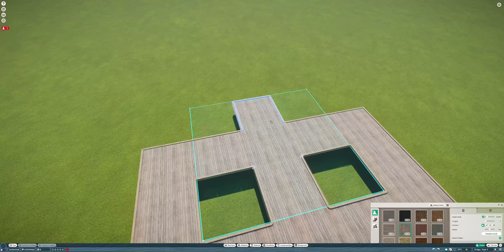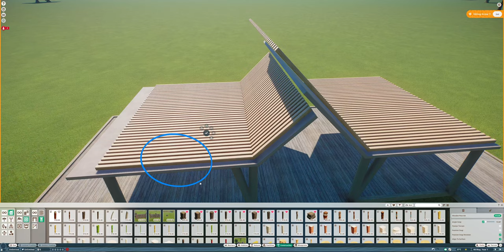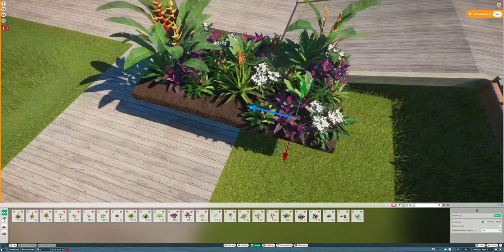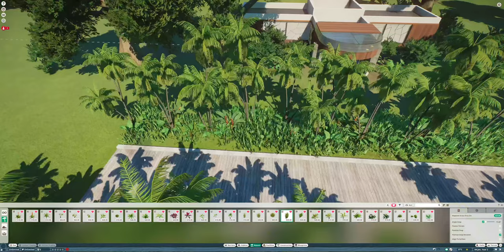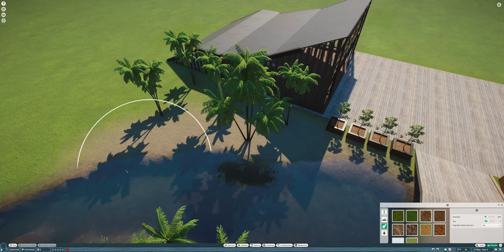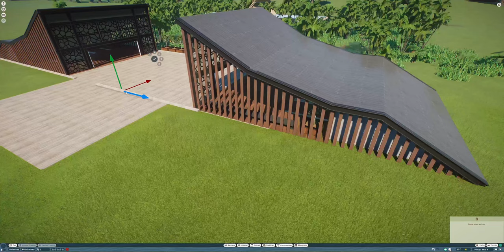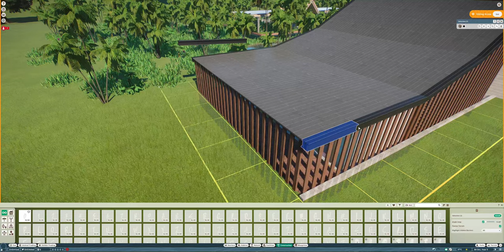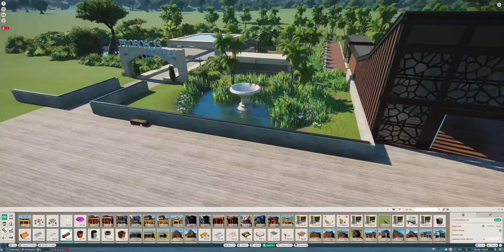Tuesto Zoo | Refurbishment Complete + Mini Tour | Planet Zoo | 07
Hello everyone, In my last episode I spoke about a memory leak issue which broke my park. The only option was to give the Zoo a complete refurbishment which is now complete. We also go on a nice mini tour at the end in day and night mode in Tuesto Zoo

I hope you enjoy the video. If you do don't be afraid to give that like button a little squidge for support.

Timestamps:
00:00 Speed Build
09:25 Mini Tour
14:07 Night Tour

Record time : 4hrs 25mins
Editing time : 3hrs 10mins